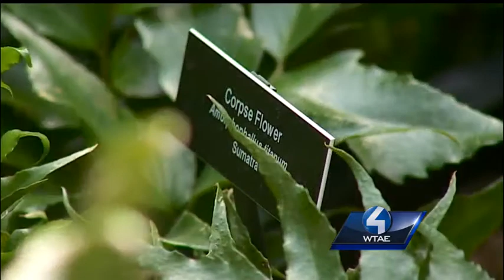Corpse flower making stink at Phipps Conservatory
The folks at Pittsburgh's Phipps Conservatory are making a stink over their newest exhibit. Then again, the exhibit itself is contributing to the stench.